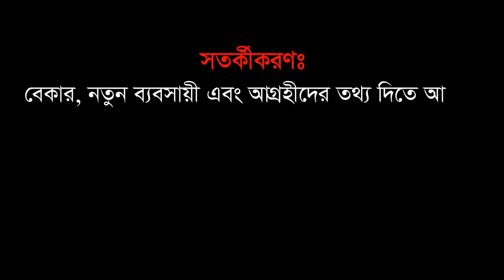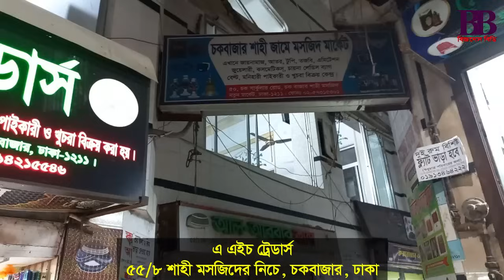ইসলামিক পণ্যের পাইকারি দোকান | Islamic Items Wholesale Market Dhaka | Business BD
টুপি ৩ টাকা, তসবিহ ৭ টাকা, জায়নামাজ ৬৫ টাকা
ইসলামিক ব্যবসার আইডিয়া ২০২৪

পণ্য কিনতে যোগাযোগ করতে পারেন:
এ এইচ ট্রেডার্স
৫৫/৮ শাহী মসজিদের নিচে, চকবাজার, ঢাকা
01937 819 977, 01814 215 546